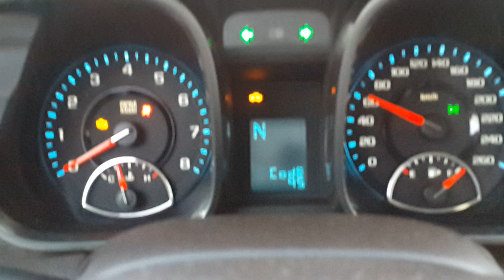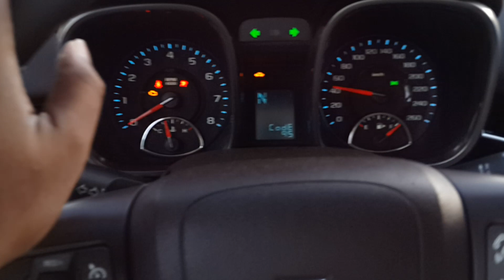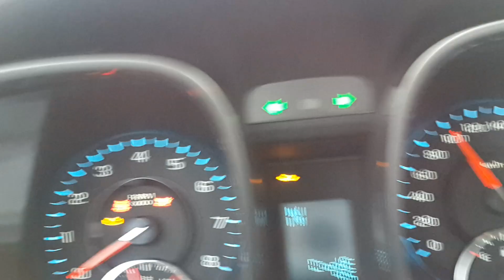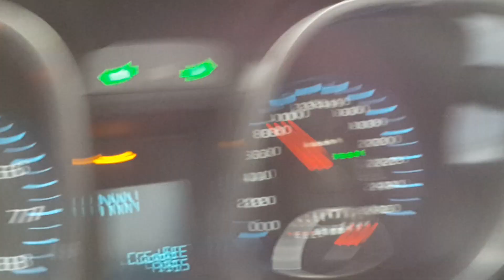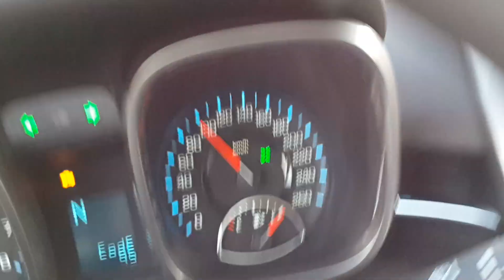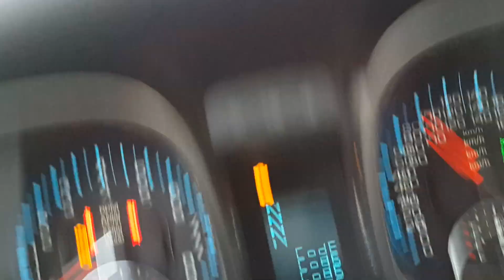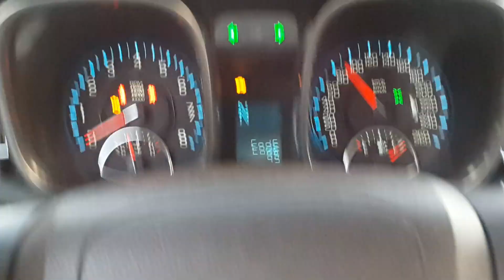Wadi Zin জিনের পাহাড়